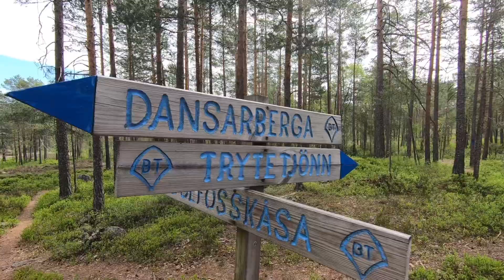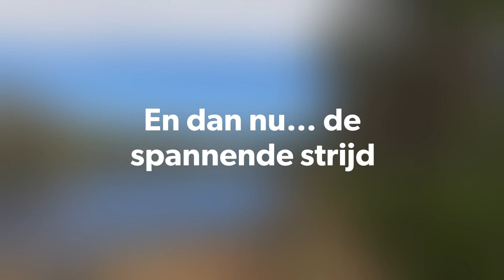Noorwegen 2023 - 31 mei - Bø